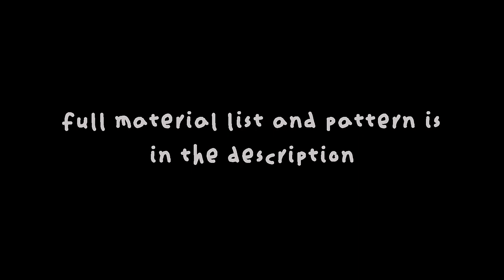DIY Woodland Felt Mouse (step by step tutorial)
✨ MATERIALS & TOOLS ✨
-felt fabric (2 colors)
-scissors
-needle, thread and embroidery thread
-toy stuffing
-safety teddy bear eyes (0,6mm)
-some wire and tools (optional)
-hot glue or felt glue (optional)